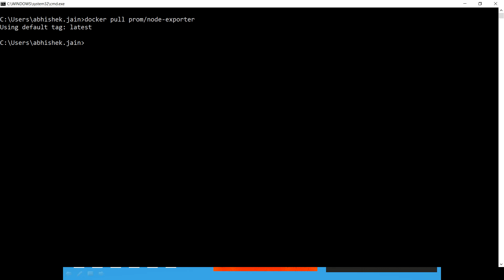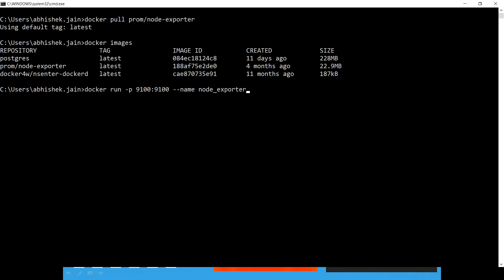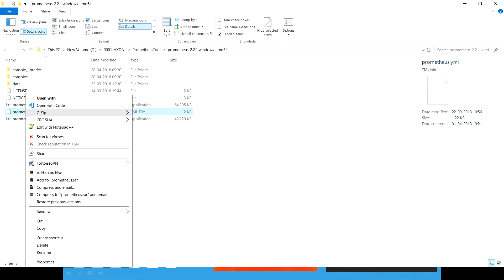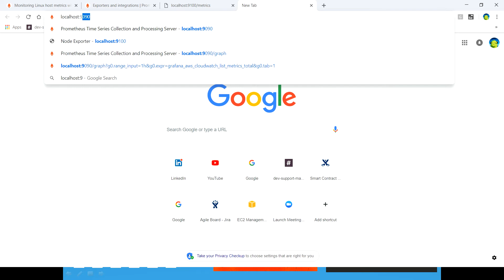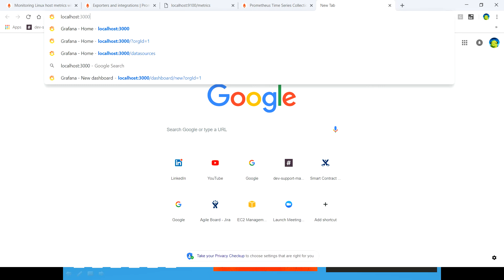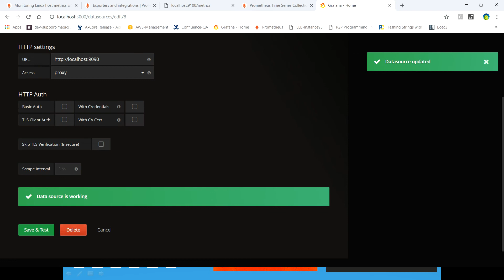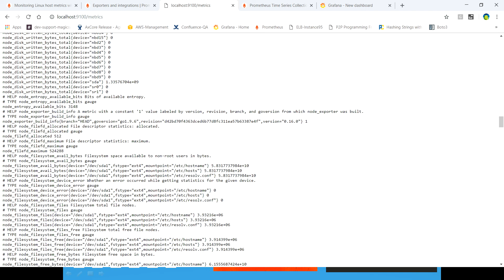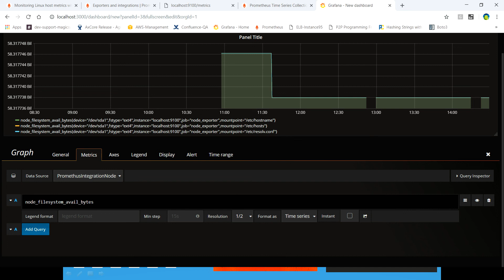Configure Node Exporter for Prometheus & Integration with Grafana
1. How to configure Node exporter within Prometheus
2. Node Exporter metrics visualization in Prometheus & Grafana
3. Running Node Exporter within Docker Container
4. How to setup node exporter with Prometheus & Grafana